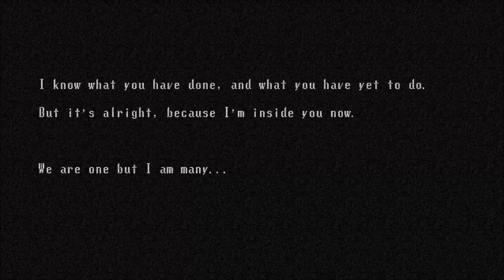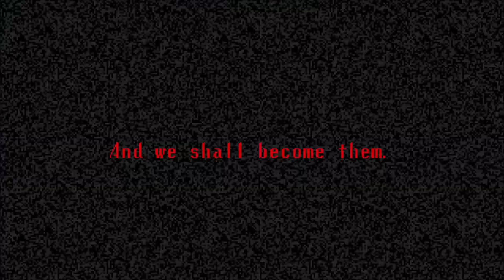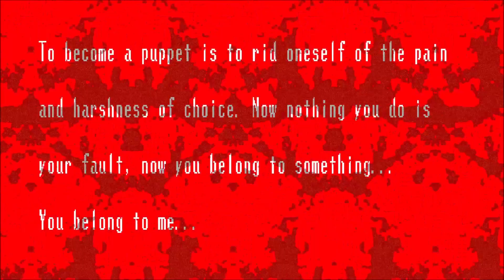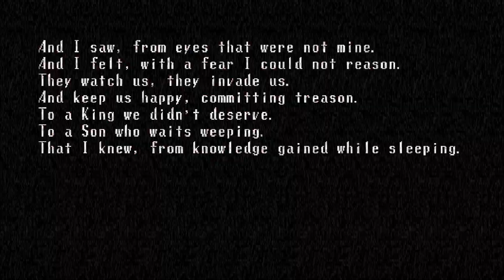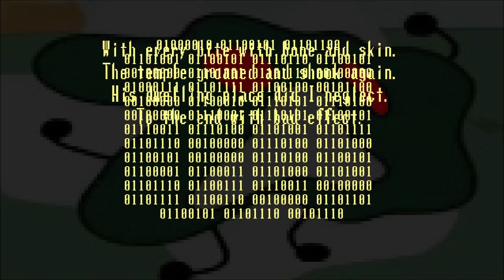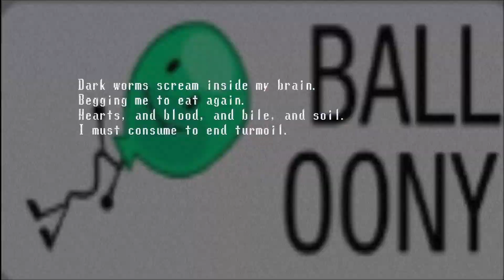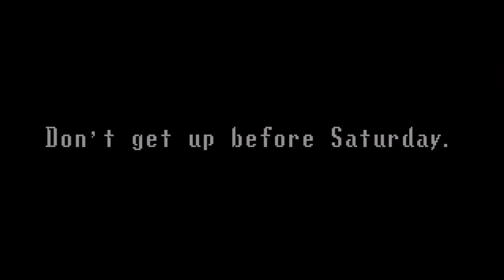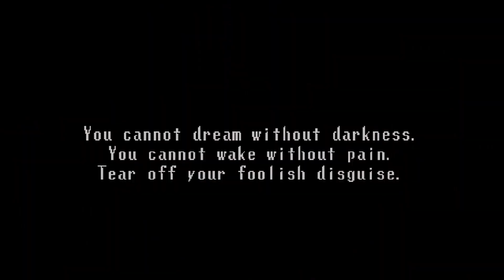Death Scenes in Bomby's Horrific Secrets - BFDI Mod for Spooky's Jump Scare Mansion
This is a compilation of death scenes from Bomby's Horrific Secrets, a Battle For Dream Island (BFDI) Mod for Spooky's Jump Scare Mansion. The mod was created by Raymanfan.

NOTE: A few specimens/monsters weren't included in this compilation for one of three reasons:
1. They don't have a death scene to begin with (Specimen 3, 7, and Monster 3).
2. Their death scene wasn't changed (Specimen 10 and Unknown Specimen 3).
3. Their death scene has already been shown in the video (Specimen 4's Second Form).

Timestamps:
0:00 Specimen 2
0:29 Specimen 4
0:55 Specimen 5
1:32 Specimen 6
2:28 Specimen 8
3:27 Specimen 9
3:53 Specimen 11
5:05 Specimen 12
5:33 Specimen 13
6:13 Monster 4
6:44 Monster 5
7:19 Monster 6
7:43 Unknown Specimen 1
8:24 Unknown Specimen 2
8:56 Unknown Specimen 4
9:45 Unknown Specimen 5